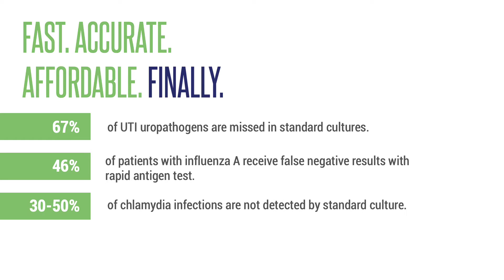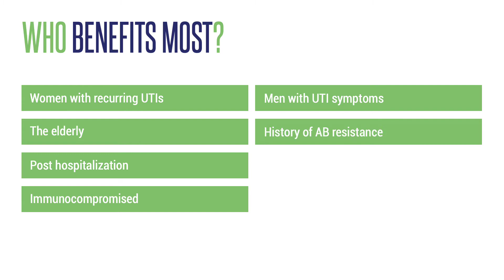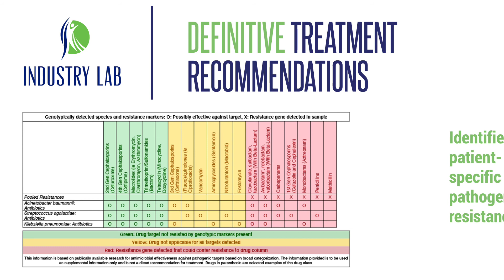ILDP General Medicine and Urgent Care PCR Testing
Brief video to describe Industry Lab's UTI PCR, Sexual Health PCR, Respiratory PCR, Nail PCR, Wound PCR, and Gastro PCR testing and benefits.